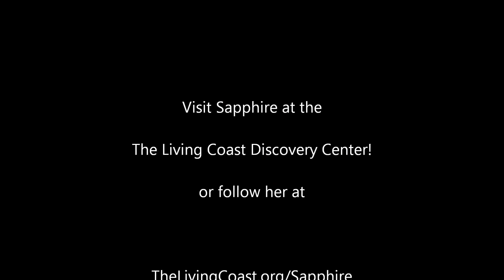This is Sapphire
This is Sapphire, our new Loggerhead Sea Turtle.  Join us in welcoming her to the Living Coast Discovery Center.  Come visit her in San Diego Bay at Chula Vista or follow her at @SapphiredUp